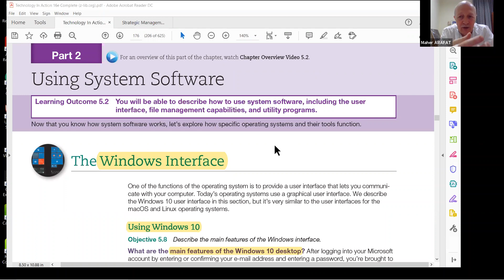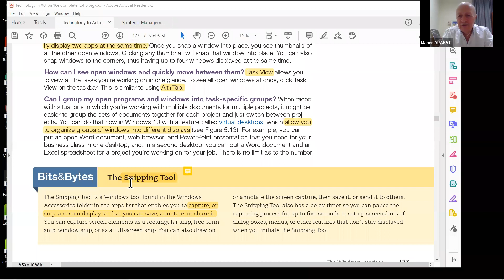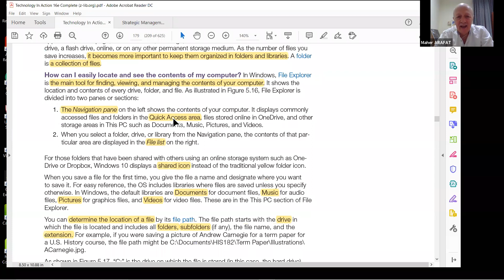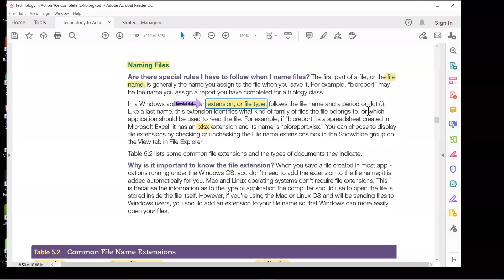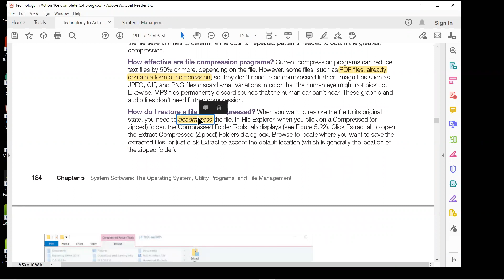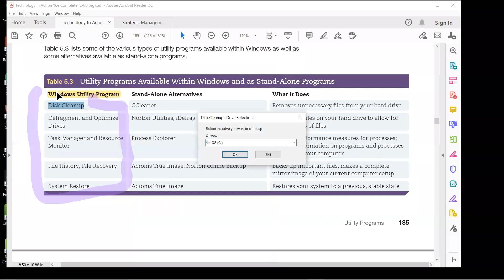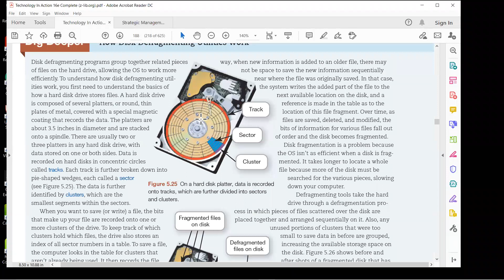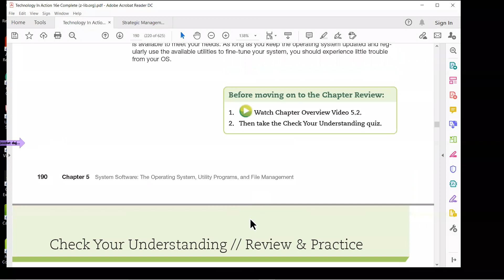TIA Intro to IT Ch5 P2 Using The System Software